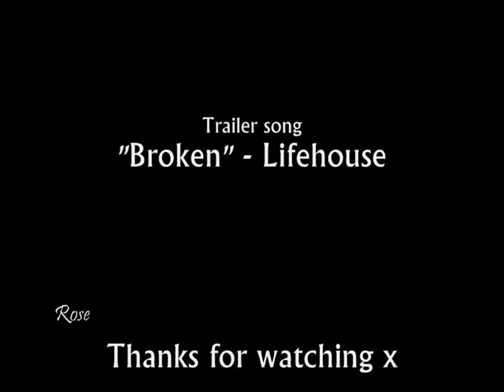"The Time Lord's Wife" Trailer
Eleven and Amy set to the trailer for the Time Traveler's Wife. I know there's been a ton of these and I've wanted to make one since The Eleventh Hour but I thought it best to wait until the series was over to get the best clips. It's not as good as I hoped but I just thought it would be a cute idea.